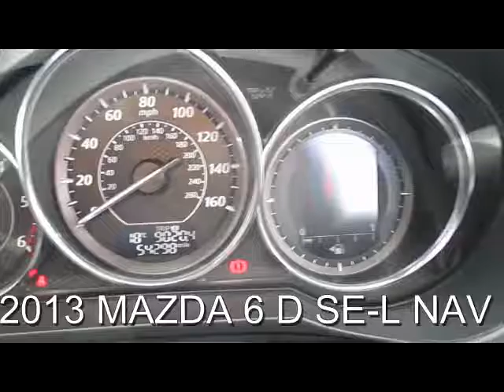MAZDA 6 D SE-L NAV 2.2 MANUAL DIESEL ESTATE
1 OWNER FROM NEW FULL MAZDA SERVICE HISTORY, SERVICED AT 15K 25K 37K AND 50K SATELLITE NAVIGATION AUTO DUAL ZONE CLIMATE CONTROL FRONT + REAR PARKING SENSORS BLUETOOTH, Full dealership history, Excellent bodywork, Black Cloth interior - Excellent Condition, Tyre condition Good, Mazda Navigation System, 5.8in Colour Touch Screen Display, Acoustic and Visual Notification Indicating The Distance to Obstacle for The Front and Rear of Mazda6, Cruise Control, Dual-Zone Climate Control with Rear Air Vents, 17in Alloy Wheels (225/55 R17), AM/FM Radio/Single CD/ MP3 with USB/iPod Connectivity and Auxiliary Jack, Alarm (Thatcham Category 1), Electric Front and Rear Windows with One-Touch Auto Down/Up, Timer Function, Hill Hold Assist (HHA), Integrated Bluetooth, Privacy Glass, Rear and Rear Side Windows, Rain-Sensing Front Wipers. 5 seats, Pearlescent SILVER WITH BLACK CLOTH, PART EXCHANGE WELCOME ...FINANCE ARRANGED...FREE PARTS AND LABOUR WARRANTY...5 DAY DRIVE AWAY INSURANCE CAN BE ARRANGED...FREE HPI CHECK... WE ARE BASED ON NURSERY LANE (OFF OF THE WARNING LID CUCKFIELD JUNCTION) WARNINGLID WEST SUSSEX RH17 5JS TELEPHONE 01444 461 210 OPEN 7 DAYS A WEEK AND INCLUDING BANK HOLIDAYS MOBILE FROM 7PM to 10PM 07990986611 email , OPEN 7 DAYS A WEEK TRADING SINCE 1983 350 CARS IN GROUP STOCK. FULL VIDEO AVAILABLE ON OUR WEBSITE., ESTATE CARS AND MPV'S SPECIALIST IN WEST SUSSEX ALSO OVER 100 4X4'S ON SITE FOR SALE, ESTATE CARS AND MPV'S SPECIALIST IN WEST SUSSEX ALSO OVER 100 4X4'S FOR SALE